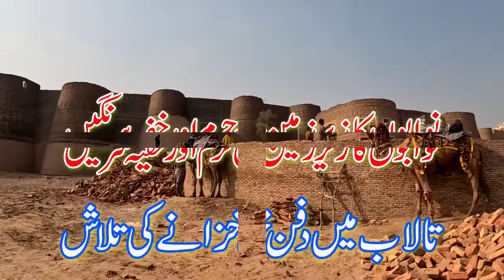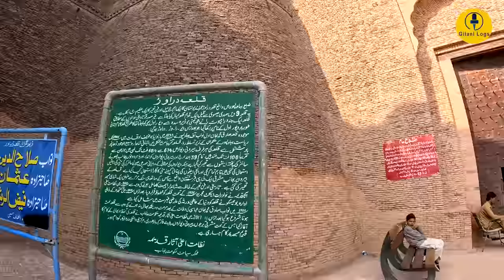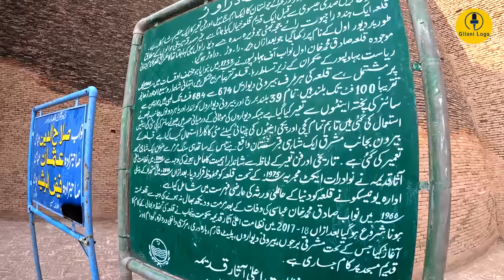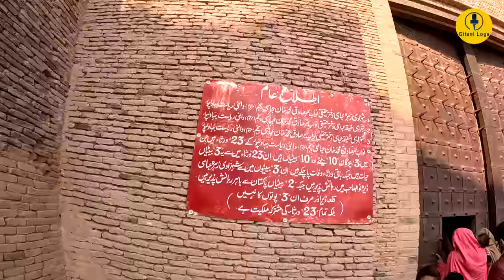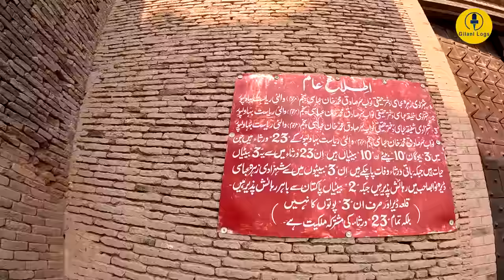Derawar Fort I Human Marvel on Verge of Collapse I Underground Harem & Tunnels I English Subtitles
Derawar Fort is a fortress in Ahmadpur East Tehsil, Punjab, Pakistan. Approximately 20 km south of the city of Ahmedpur East, the forty bastions of Derawar are visible for many miles in the Cholistan Desert. The walls have a perimeter of 1500 metres and stand up to thirty metres high.

Derawar fort was first built in the 9th century AD by Rai Jajja bhati, a Hindu Rajput ruler of the Bhati clan, as a tribute to Rawal Deoraj Bhati, the king of Jaisalmer and Bahawalpur. The region was part of Emirate of Multan ruled by the Arabs. The fort was initially known as Dera Rawal, and later referred to as Dera Rawar, which with the passage of time came to be pronounced Derawar, its present name.

In 711 CE, the fort was captured by the Arab Umayyad commander Muhammad ibn Qasim. It was thereafter ruled by the Emirate of Multan which was captured by Mahmud Ghaznavi in 1008 during his conquest of the Punjab. The fort was then captured by the Ghurids under Muhammad Ghori and it became part of the Delhi Sultanate. The fort then came under the control of the Mughals from the early 16th century to the late 18th century. In the 18th century, the fort was taken over by Muslim Nawabs of Bahawalpur from the Shahotra tribe. It was later rebuilt in its current form in 1732 by the Abbasi ruler Nawab Sadeq Muhammad, but in 1747 the fort slipped from their hands owing to Bahawal Khan's preoccupations at Shikarpur. Nawab Mubarak Khan took the stronghold back in 1804. 1,000 year-old catapult shells were found in the debris near a decaying wall in the fort.

Nawab Sadeq Muhammad Khan Abbasi V, the 12th and last ruler of Bahawalpur state, was born in the fort in 1904.

A watchman and tour guide at the fort, says even the architecture of the fort's dungeons, which could once be accessed through a stairway made of tunneled pathways, has a charm of its own. He also speaks of a long underground railway tunnel that connected the Sadiq Ghar Palace to the fort.

The Derawar fort was also connected to other forts in Cholistan through a network of underground tunnels. On the ground floor, there were offices, a small prison, a gallows, a water pond and residential rooms.

I visited this place recently after ten years and I was shocked to see its dilapidated condition. It had many rooms that are no longer there, says a visitor from Ahmedpur tehsil. We used to be able to climb down to the underground section by a stairway, but today that is not possible as the tunneled pathways are blocked.

Tragically, tourists are also to blame, as they carelessly walk on various structures, eat at the site and throw trash inside the fort. 12 years ago, the fort was in a considerably good condition. We walked in the tunnels for a mile and could see a network of tunnels leading to different rooms. But the stairs leading to the top of bastions have now collapsed. The majority of the bastions have developed cracks, with bricks from some falling off.

Owing to its run-down condition, the entire fort may soon collapse.